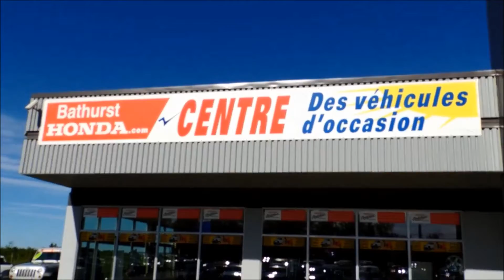Why choose Bathurst Honda?